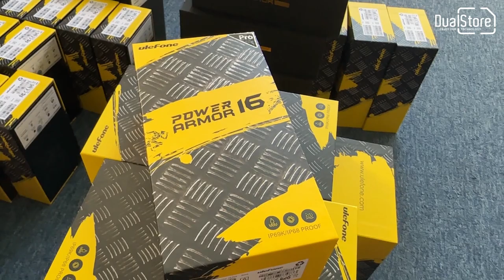Official unboxing by DualStore.ro - ULEFONE Power Armor 16 Pro